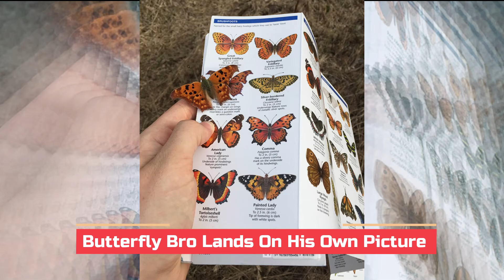One In A Million Coincidences | You'll Have To See to Believe (Part 1)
You won't believe these incredibly lucky people that experienced one in a million coincidences. Here are some incredibly lucky people who beat all odds.

Some people believe in fate, that everything in life happens for a reason. Others believe in an existence that is more of a series of random events and occurrences that, no matter how bizarre they may seem, are purely chance coincidences.